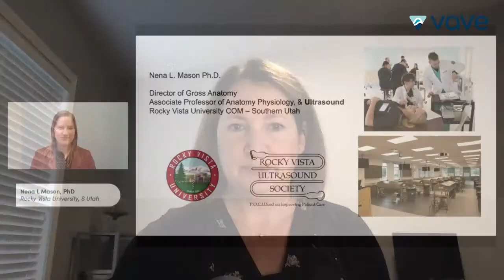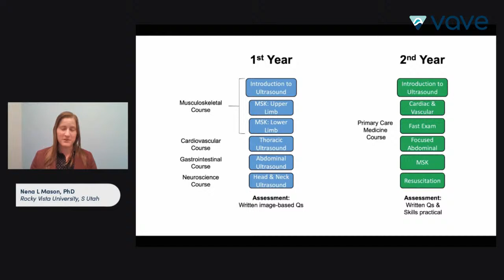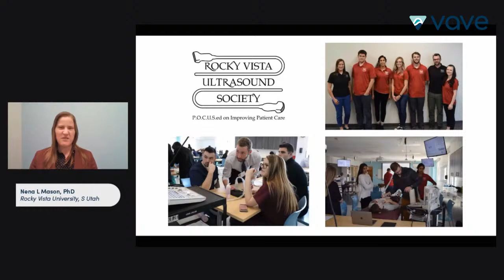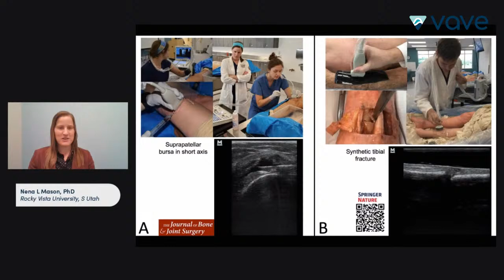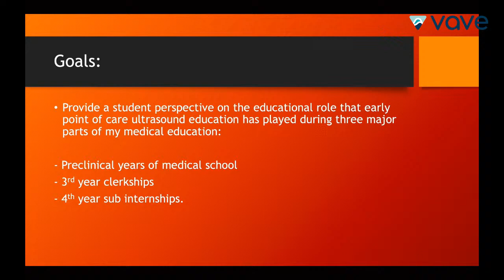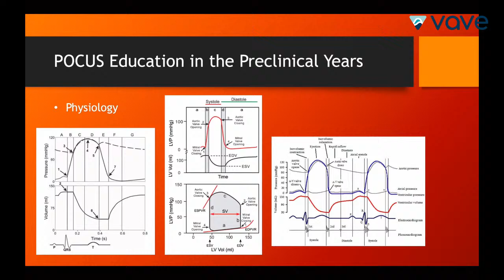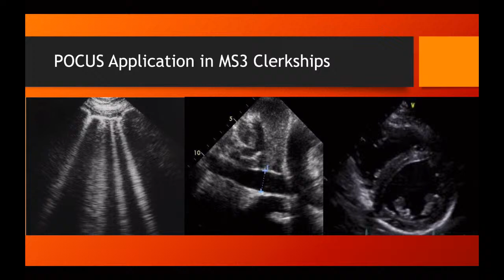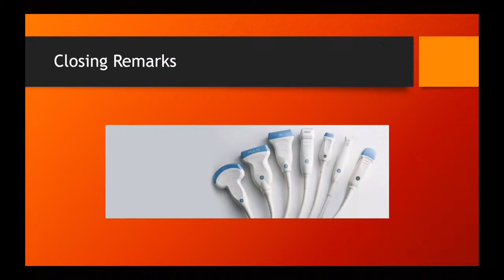EduCast #3 — POCUS across the Educational Spectrum | Vave Health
POCUS educators came together to discuss how ultrasound can augment education.  We include a student’s perspective as well, on what ultrasound has added to her clinical education and knowledge.